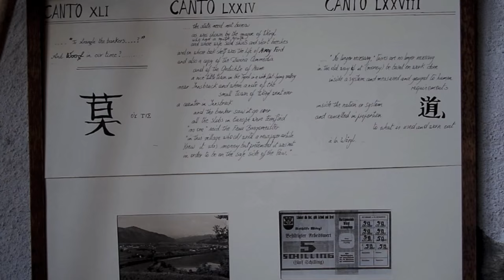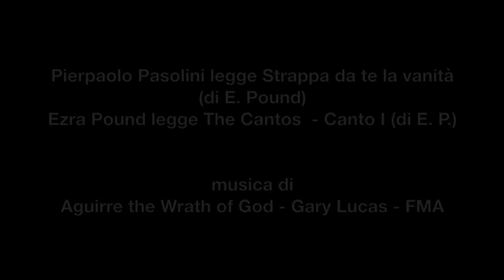Casa Ezra Pound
Casa dove ha vissuto per qualche anno in vecchiaia il poeta americano Ezra Pound, con brani dei Cantos letti da Pasolini e dallo stesso Pound. Questo video intende evocare il fascino della casa e della poesia.

Non si intende alludere alle idee politiche del poeta, né vi è alcun riferimento alla formazione politica che ad esse si ispira.

Video di Martino Negri, 2015 Trento.